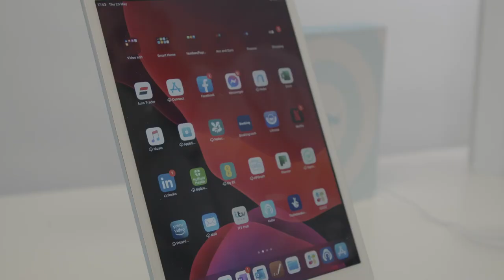Kubu Connected Home Demo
View details about the Smart Sensor from Kubu